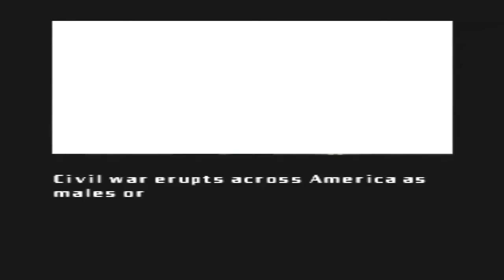BattleTanx - Nintendo 64 Review - HD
BattleTanx is a 1998 action game released for the Nintendo 64, produced by The 3DO Company. The game was followed by a 1999 sequel, titled BattleTanx: Global Assault.

BattleTanx review on the nintendo 64. Recorded using a dazzle and on original real console hardware and game cartridge.